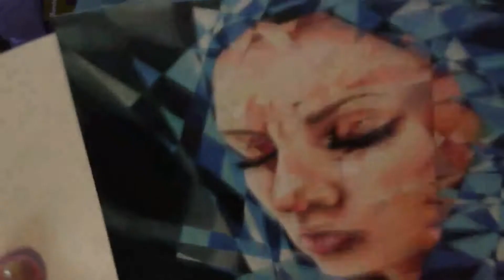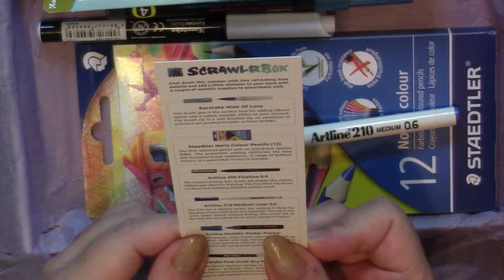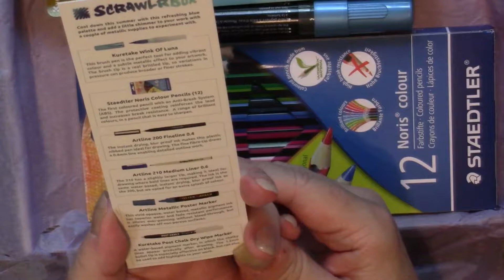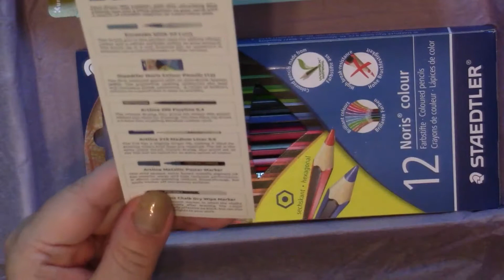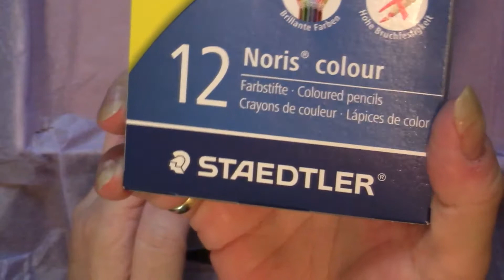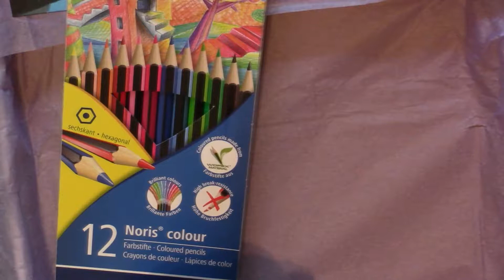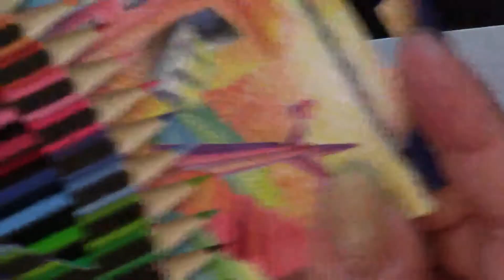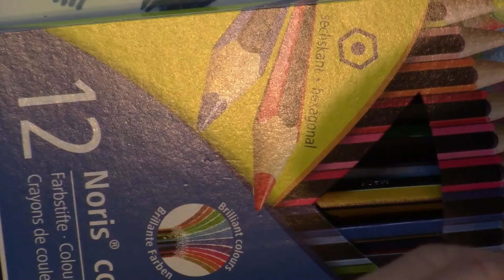SCRAWLRBOX AUG 2017 Unboxing